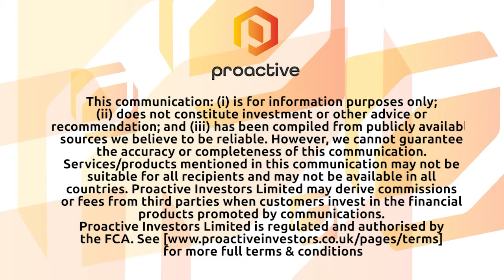Plurilock Security announces major sale of DEFEND with Agents Only platform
Plurilock Security Inc CEO Ian L. Paterson joined Steve Darling from Proactive to share news the company has announced the company has received a purchase order from customer service platform provider Agents Only for the DEFEND Persisted continuous authentication solution.

Paterson telling Proactive this deal is significant as Agents Only is a pioneer in the gig customer experience and DEFEND will be used as the “Agents” who operate on a bring your own device model will keep those devices secure.